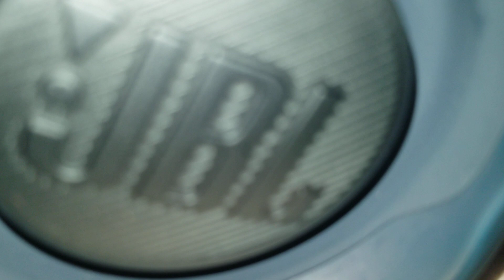y da bass so heavy